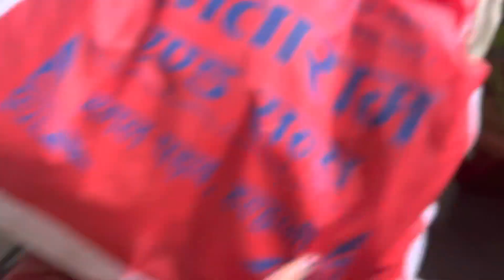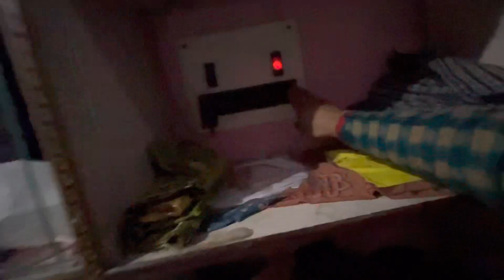आज तो रोना आ गया 😢| , घर में अकेले छोड़ दिया 🥹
my name - Tara dev
address - kapkote ( kapkote bajar )
district - Bageshwar
state - Uttarakhand
post office - kapkote

My vlogging phone
Selfie stick come tripod

Shoot Vlogs on galaxy m51
Editing on kinemaster
No Gimb

pahadi vlogs
uttarkhandi vlogs
new vlogger
 village vlogs
desi vlogs